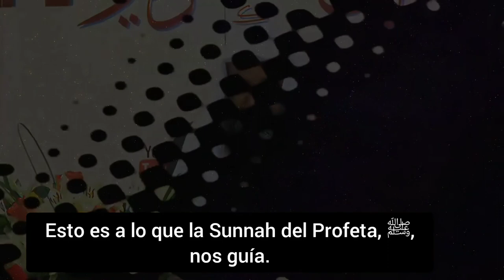Como y cuando ordenar a nuestros hijos a rezar | Shaykh Sulaymān ibn Salīmullāh al-Ruḥaylī حفظه الله